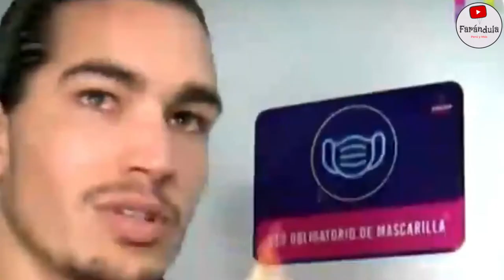¡GIUSEPPE, EX DE MICHELLE SOIFER, CONFESÓ QUE QUISO M4-T4R-SE! TERRIBLES DECLARACIONES!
¡FUERTES DECLARACIONES! GIUSSEPE BENIGNINI EX DE MICHELLE SOIFER CONFIESA QUE QUISO QUIT4RSE LA VIDA! TERRIBLE ESTOS SON LOS MOTIVOS!!

EX DE MICHELLE SOIFER GIUSSEPE DECLARÓ QUE ENTRÓ EN FUERTE CUADRO DE DEPR3SI0N!